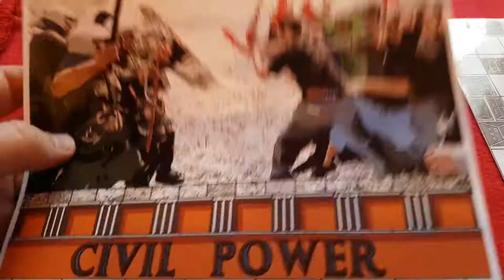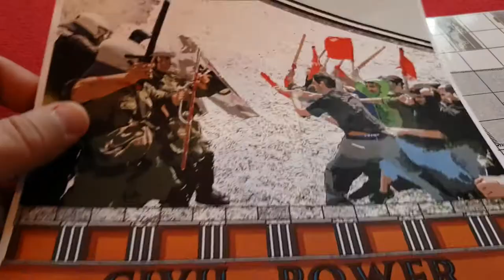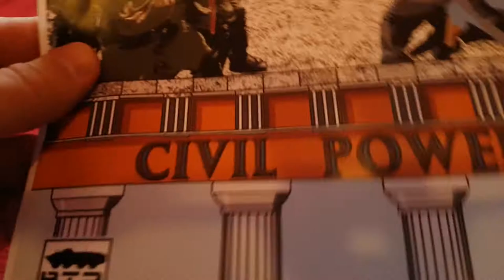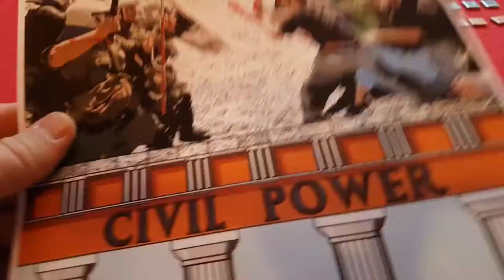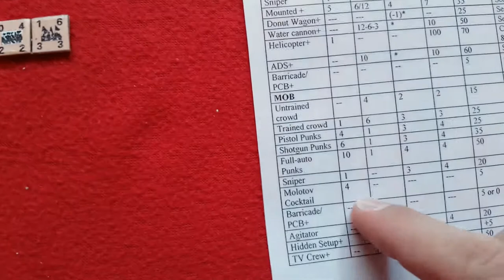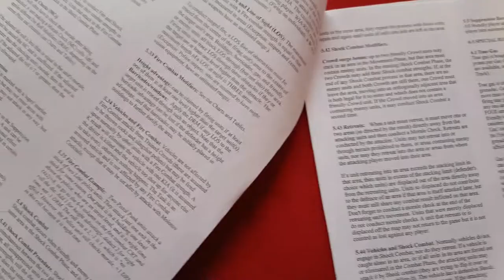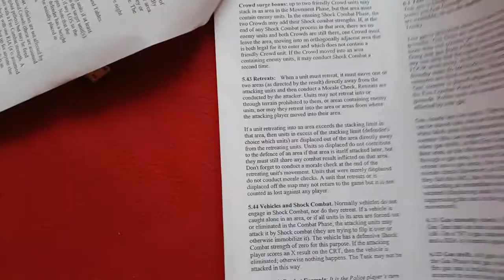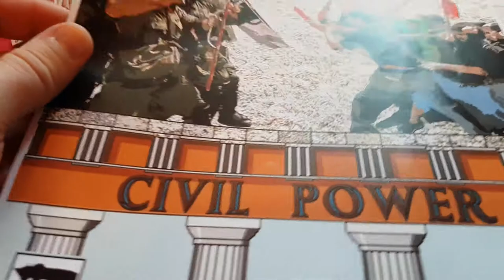Civil Power by Brian Train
Show & tell of the game "Civil Power" by Brian Train (Brian Train Games, 2013).
Spoiler: I really like it!